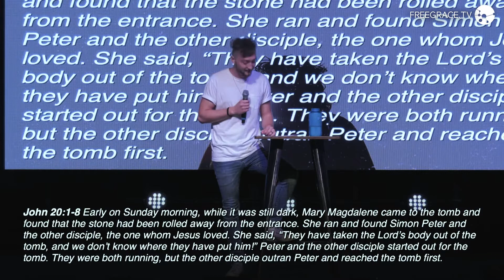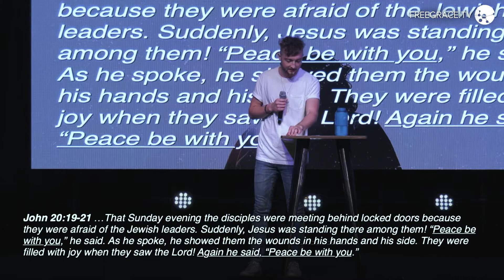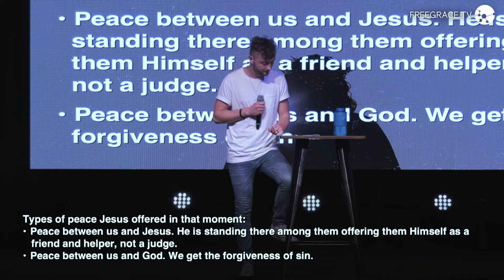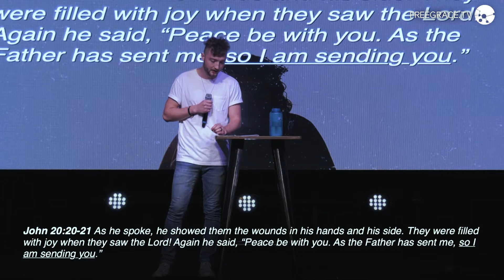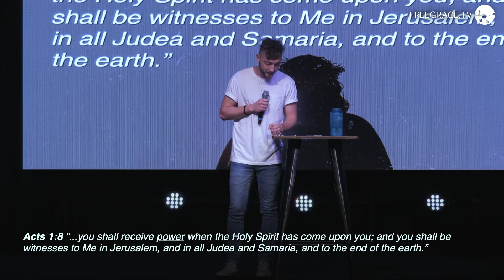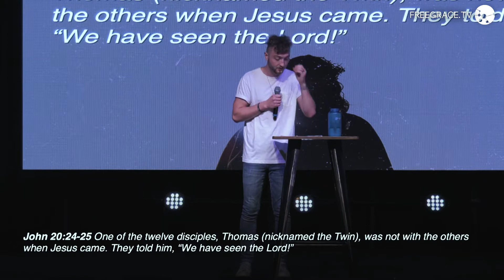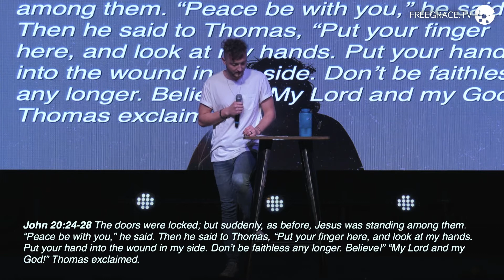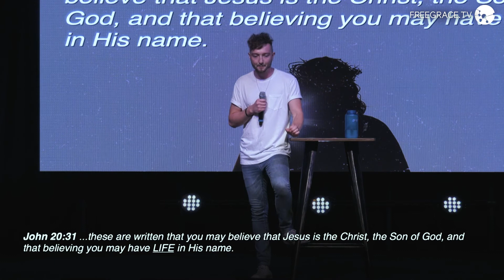The Gospel of John - Wk 20 | Pastor Braden Dykstra